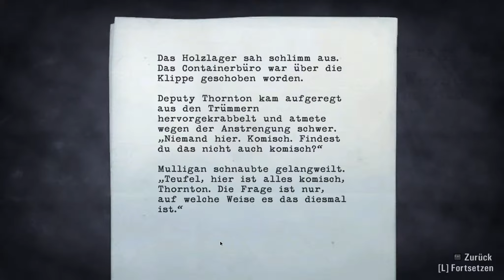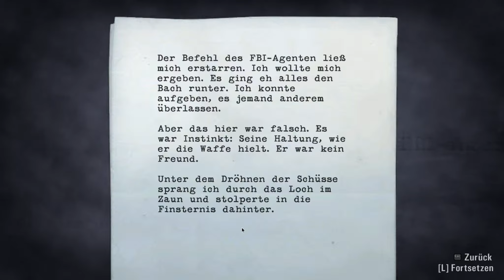Let's Play Alan Wake #017 [Deutsch] - Wald, ich verlasse dich!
Nach einem etwas unglücklichen Sturz mehrere Stockwerke hinunter in der Mühle schmerzten meine Knöchel, die zu meinen Knien aus den Beinen schauten, etwas. Doch von dem Schock erholte ich mich rasch. Ich durchsuchte das Gemäuer noch gründlich, ehe ich mich zum Dach begab, um meinen Weg in Richtung Barry fortzuführen.

Oben angekommen musste ich mich noch um einen sehr aufdringlichen Holzfäller kümmern, was mir immerhin leidlich gelang. Weiter ging es über eine Brücke, doch der Nebel verdichtete sich immer weiter. Kaum dreißig Meter weit konnte man noch sehen, wer wusste, welche Schrecken dort warteten?

Dann ertönte die Kettensäge. Ein Hühne mit einer außerordentlichen Freude, seine Motorsäge einmal in andere Materialien als Holz zu senken.

Wenn Dir das Spiel gefällt, kaufe es bitte als Original!